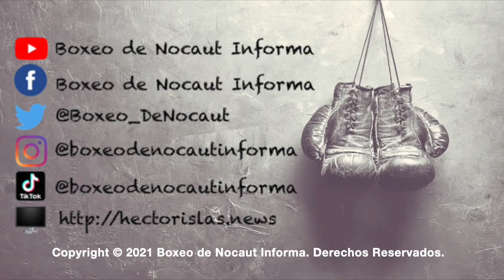César Verduzco nos presenta Black Diamond Promotions